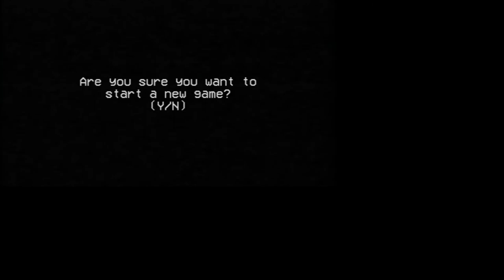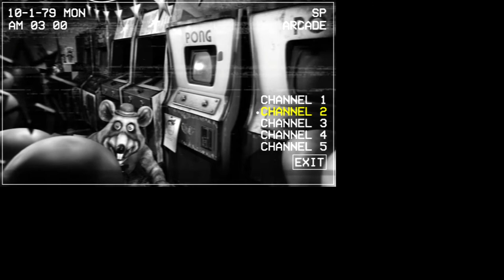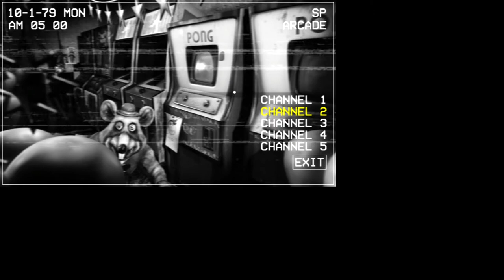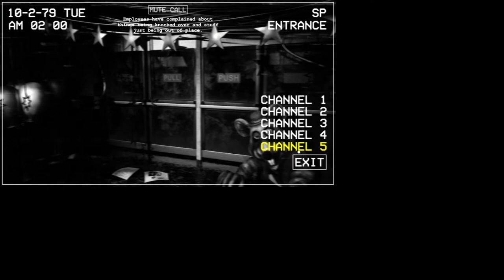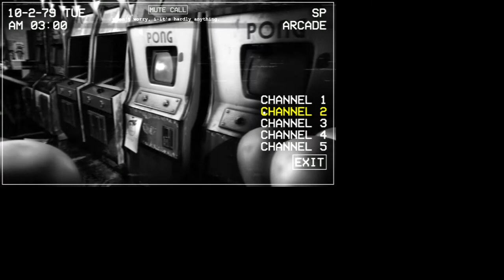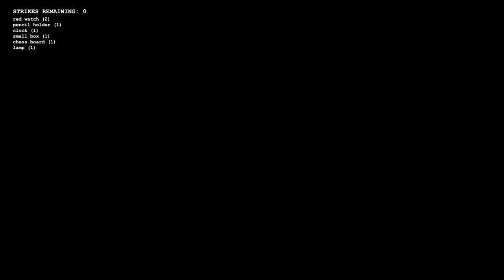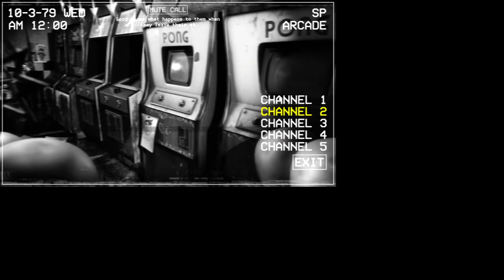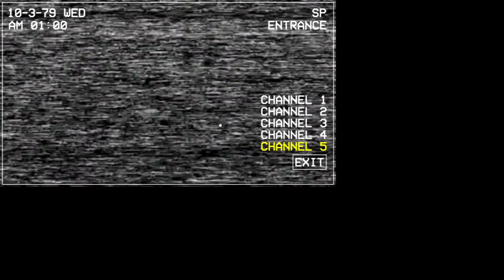Five Nights at Chuck E Cheese's Rebooted part 1